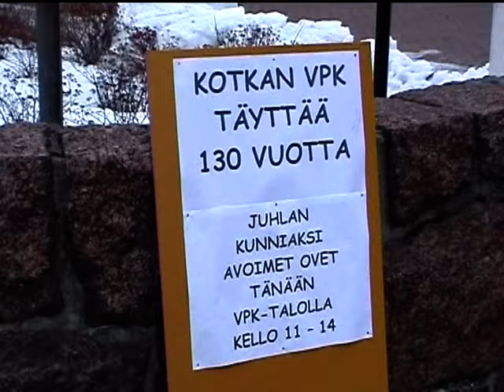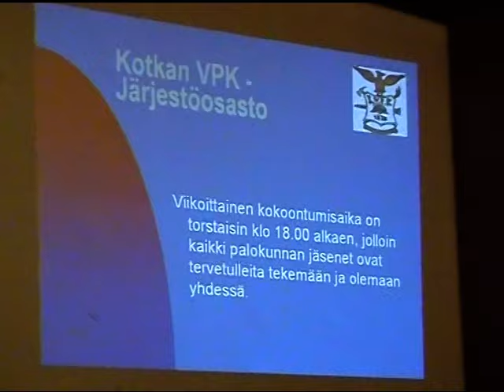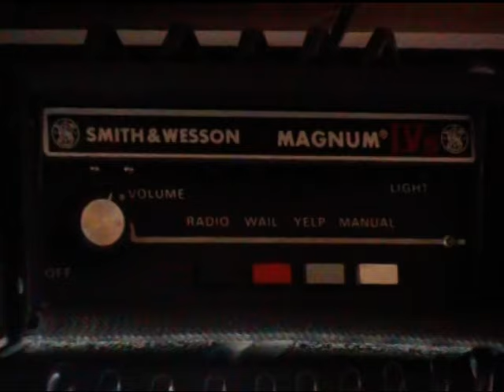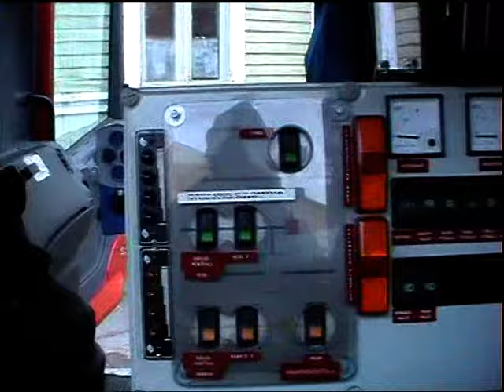Kotkan vpk / voluntary fire bridage 130 years 2006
Kotkan VPK 130-vuotta, avoimet ovet ja kalustoesittely marraskuussa 2006.

Voluntary fire brigade Kotka vpk celebrated it´s 130 years in November 2006.
Kotka is a city in the southern part of the Kymenlaakso province on the Gulf of Finland.